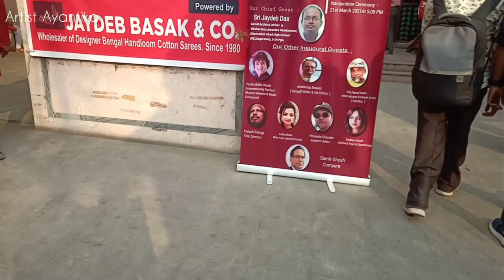My First Art Exhibition at Noty Binodini Memorial Art Gallary, Kolkata || Day 1 || Artist Ayantika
Hey guys 👋
There is the video of my first art exhibition at Noty Binodini Memorial Art Gallary, Kolkata . I'm very very excited for this. I'm sharing my experience with you guys .

Aesthetic Art presents International Annual Exibition and Competition 2021 at  Noty Binodini Memorial Art Gallary.
Painting, Photography & Sculpture.
From 23rd to 27th March.
You all are invited .

Art gallery show
art gallery tour
art exhibition
art gallery
artist ayantika
ayantika Pandit
artist ayantika pandit
Noty Binodini Memorial Art Gallary Kolkata
Art gallery kolkata
art show kolkata
Star theatre
International art exhibition
art exhibition 2021